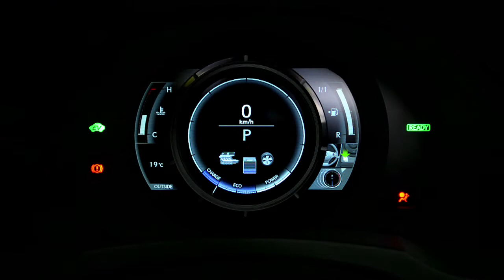Essai Lexus IS300h (2014)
Lexus travaille continuellement pour gagner en notoriété et se poser en alternative crédible au trio allemand. Y parvient-elle ?